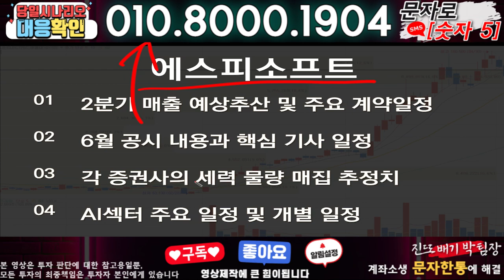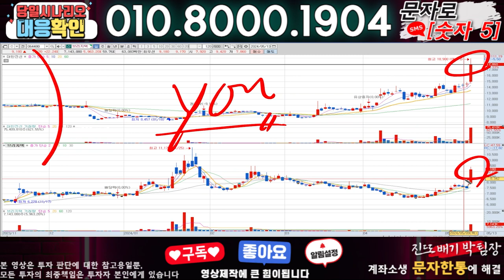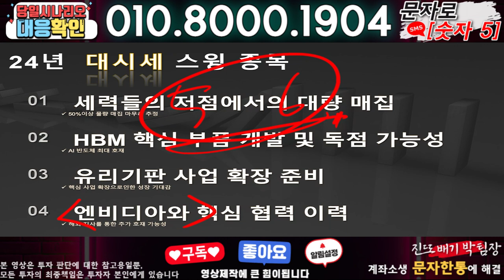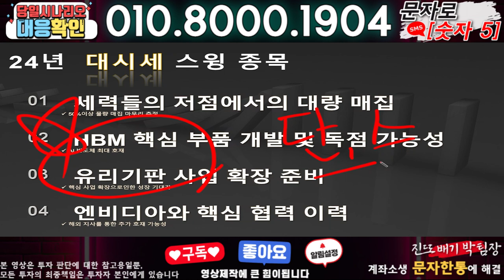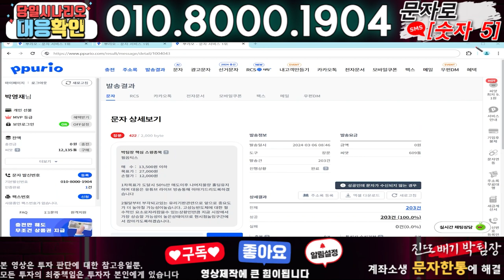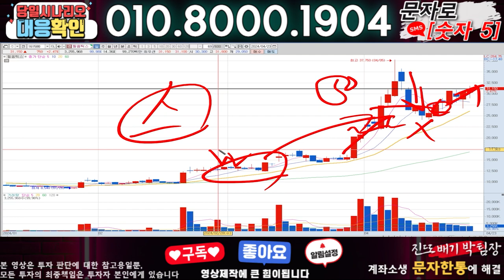에스피소프트 ) 3분전 기습속보-공식입장발표!! 무슨일인가?